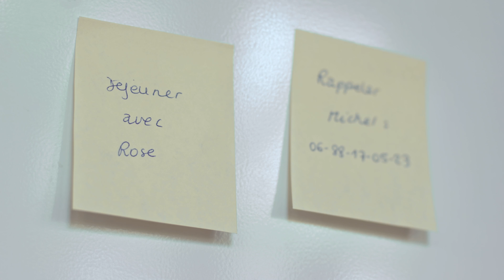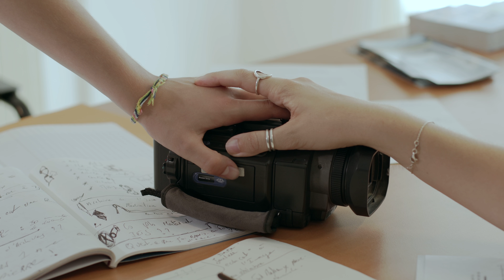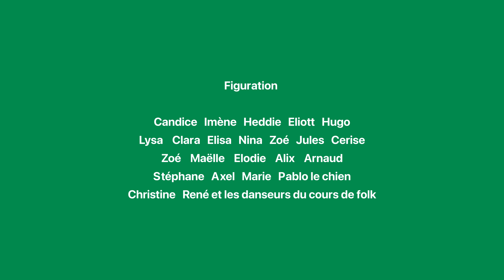Souviens-toi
Rose trouve par hasard, dans un carton entreposé dans la cave de ses parents,
la vieille caméra de son grand-père. Avec frénésie, l’adolescente va alors se mettre à
filmer son quotidien. Ses amis, sa grand-mère, ses cours, rien n’y échappera. Mais
derrière cette légèreté et cette apparente insouciance se cache une profonde humanité
 et une véritable déclaration d’amour. Rose a une véritable mission à accomplir...

Réalisé par Lou Dhyevre, Simon Grandemange, Timéo Christophe et Gaspard Untenberger